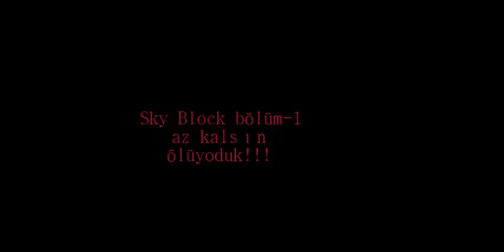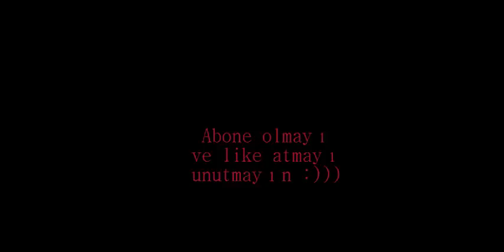Sky Block Bölüm-1 Az Kalsın ölüyoduk!!!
arkadaşlar videoya fazla değil 1 like istiyorum hem seri devam eder hemde cable stone cenereagater yazamdım :D onuda göstercem... (1like)